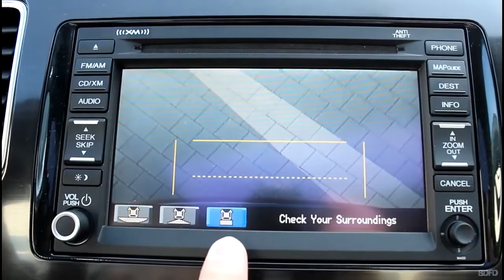2013 Honda Civic Touring Sedan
Credit: Erik Richard